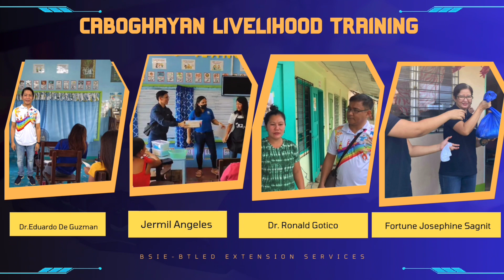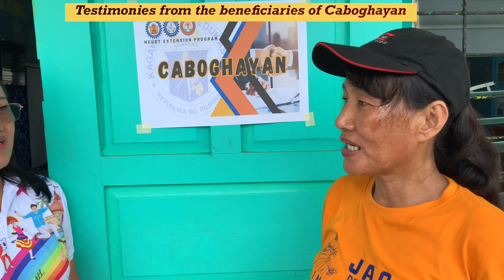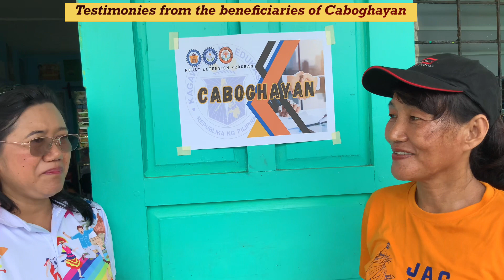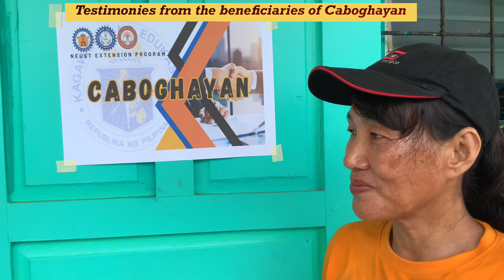July 10, 2023